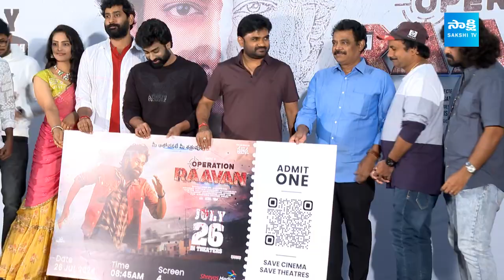Operation Raavan Pre Release Press Meet | Rakshit Atluri | Sangeerthana